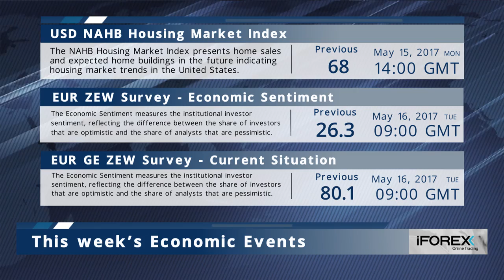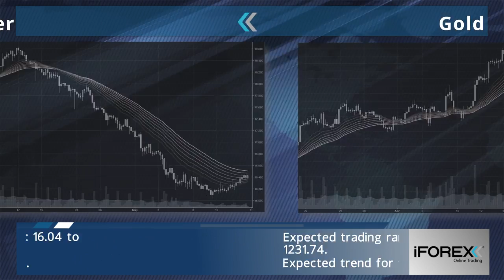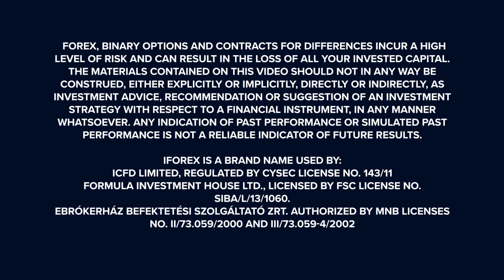iFOREX weekly review 08-12/05/2017: US-China, EUR & Renault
- U.S.-China trade deal may serve particular industries across the globe.

- EUR/USD – Euro remains unchanged as German GDP matches forecast.

- Renault stops production at some sites after cyber attack.